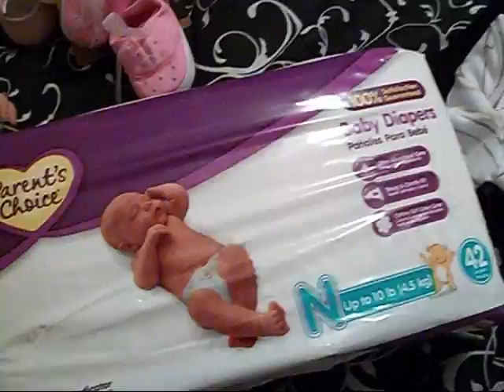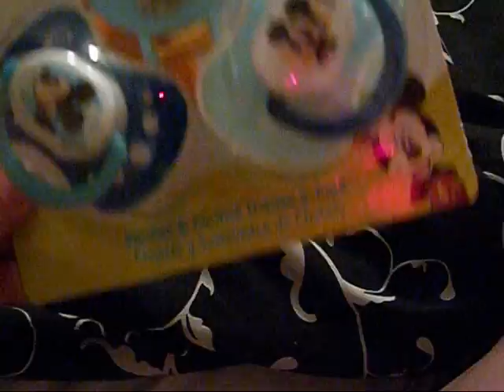Baby haul from Walmart & TJ Max